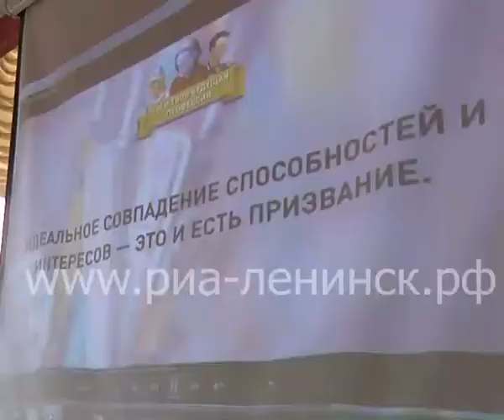Фестиваль профессий в гимназии №12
В рамках городского фестиваля профессий в гимназии №12 проходит целый марафон предприимчивости. Какие специальности востребованы в городе и где можно обучиться этим профессиям, рассказали семиклассники.